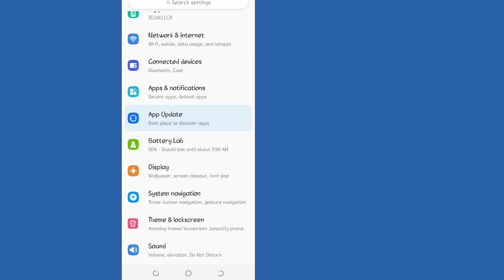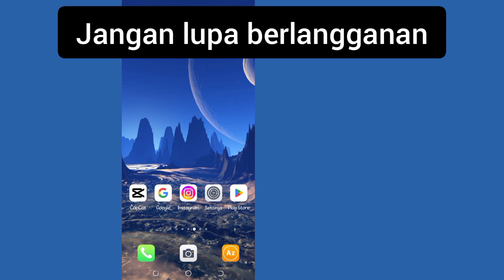cara memperbaiki masalah lagu ini saat ini tidak tersedia di Instagram Story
Hari ini saya akan memberi tahu Anda Masalah Lagu Ini Saat Ini Tidak Tersedia di Instagram Story | Audio Postingan Instagram Tidak Tersedia.
Sekarang tonton Video ini sampai Selesai. Ikuti semua langkah dalam video ini, dan itu adalah metode yang sangat mudah.